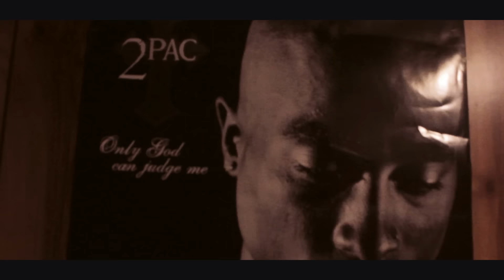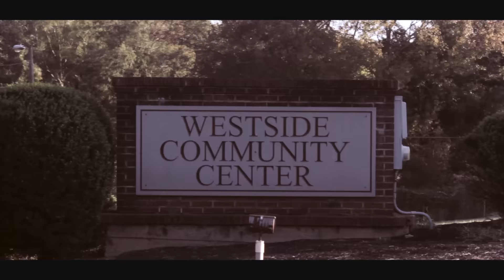PacMan Ft. KO & Rambo : Add It Up / How Im Rockin | Shot by MsRKayBee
Produced by @Trey_Smash
Shot & Directed by @MsRKayBee